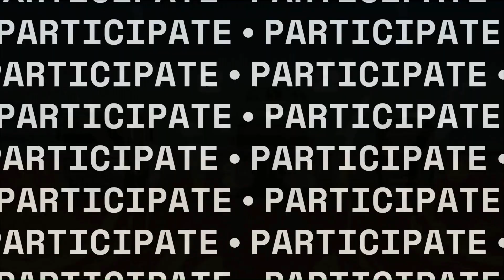Tribute to one of this month's Aces of the races - The Grand Tour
Join the races by making your picks! Clarkson, May and Hammond are definitely one of this month's aces of the races winning candidates with The Grand Tour show.